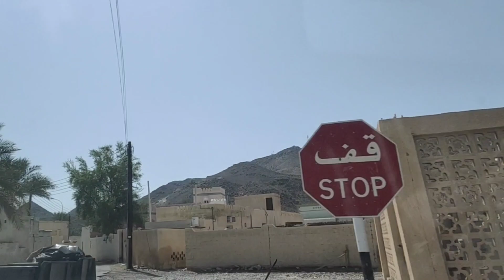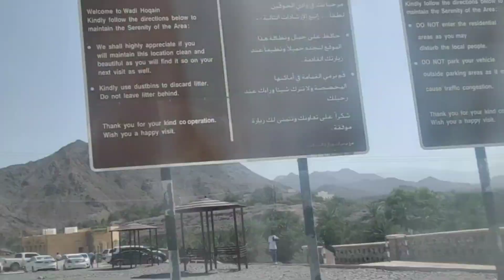Wadi Al Hoqain waterfalls/Al Hoqain waterfalls Rustaqஓமானில் இருக்கும் மினி குற்றாலம்vshappierlife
Al Hoqain water falls Rustaq